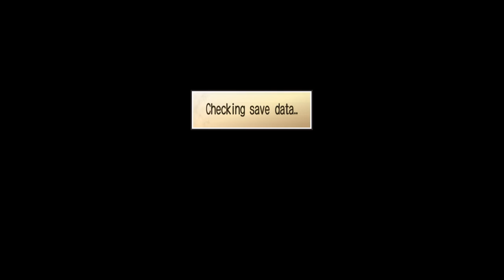Phantom Brave - episode 28: Halfway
Queue a cue for that one song. "Oh, we're halfway there." Or something like that.